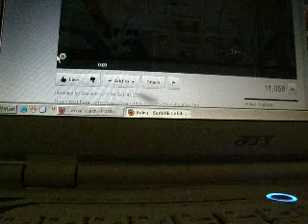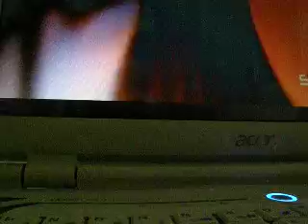DUET WITH ADIRA - SEDETIK LEBIH